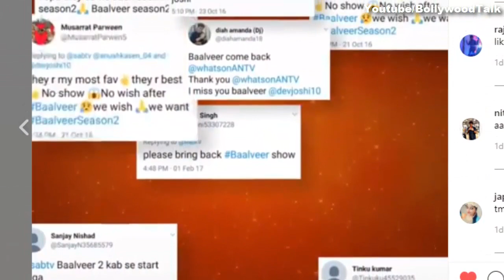After Baal Veer, Fans are demanding for these 3 serials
After Baal veer returns season 2, fans are demanding for 3 more sab tv comedy serials including badi door se aaye hai, F.I.R, Lapataganj.